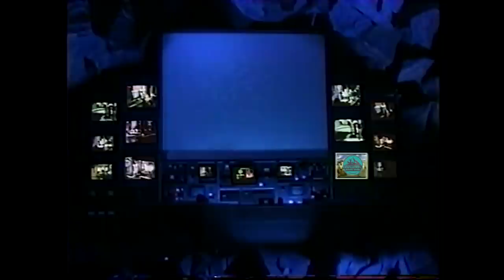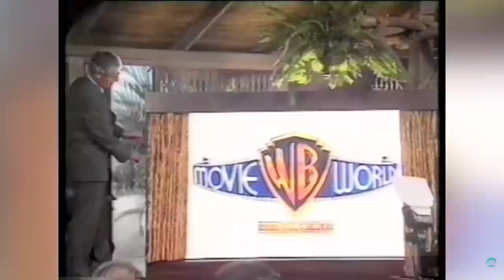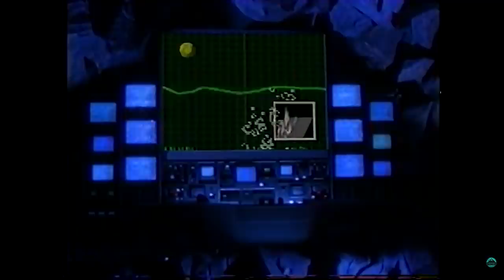The Closed History of Gremlins Invasion - Warner Bros. Movie World | Expedition Theme Park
Join us once again on Expedition Weekly as we look at the closed history of the Gremlin Invasion Dark Ride otherwise known as Warner Bros Classics and The Great Gremlin Adventure. Existing both at the Australian and Germany parks featuring Beetlejuice and ALF this ride offered a unique gremlin experience before it was closed and replaced with Scooby Doo Spooky Coaster and the Van Helsing Factory.

Credits -

WackyWeazle -